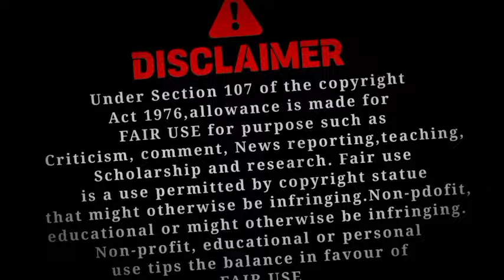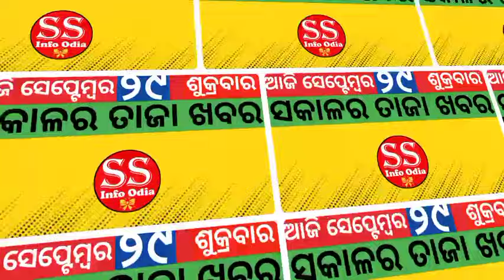Two BJP MLAs Suspended For Throwing 'Dali' | Top Headlines@SSInfoOdia